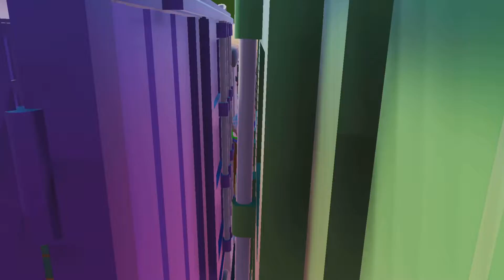Film - NO CREATOR PACK - 2021_12_10_1_36_50*